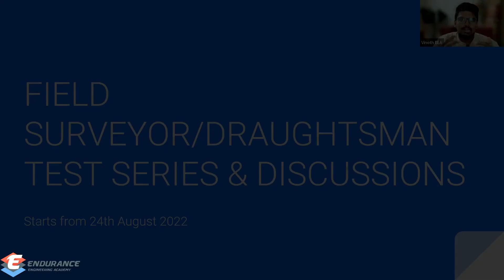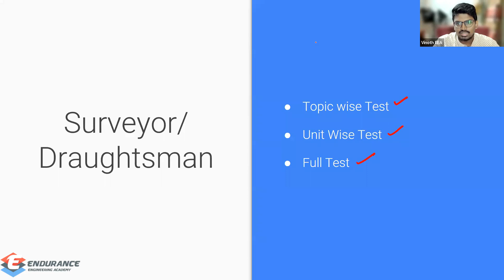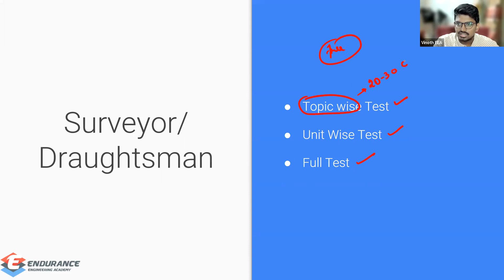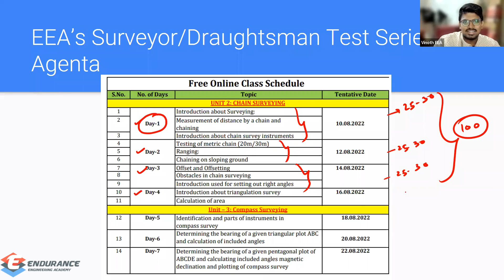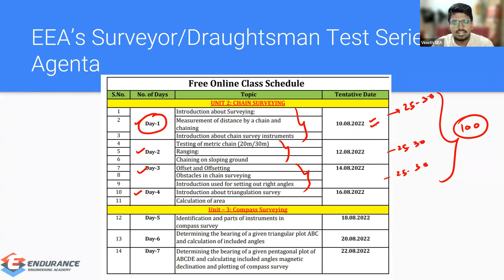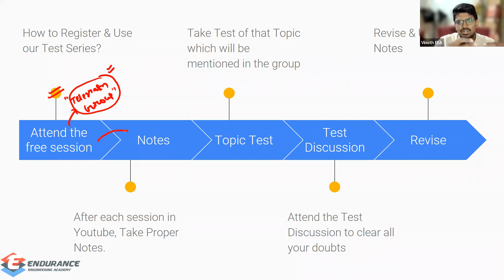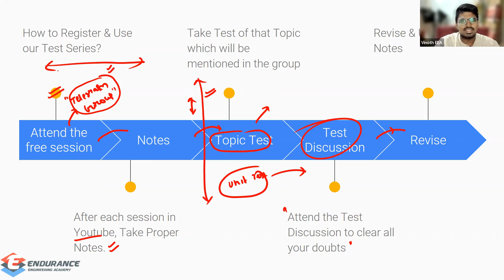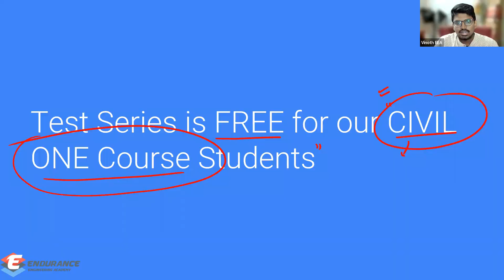TNPSC FIELD SURVEYOR & DRAUGHTSMAN EXAM TEST SERIES | Complete Technical Test Series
TNPSC Field Surveyor & Draughtsman Exam Test Series along with Discussions. Entire Discussions will be done from the Faculty.